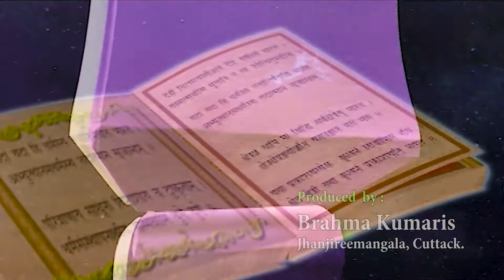Ajira Anuchinta Episode 110 II Brahma Kumaris || ଆଜିର ଅନୁଚିନ୍ତା